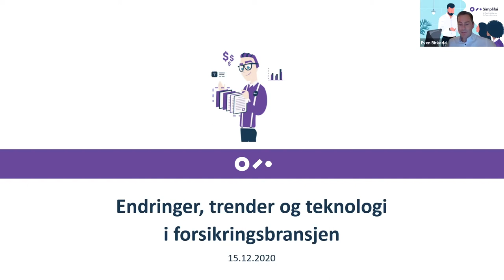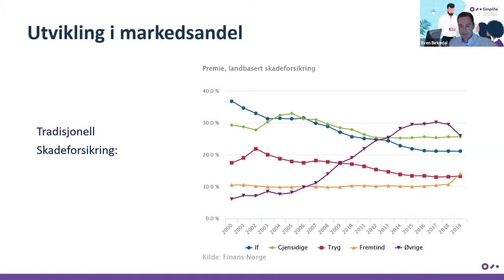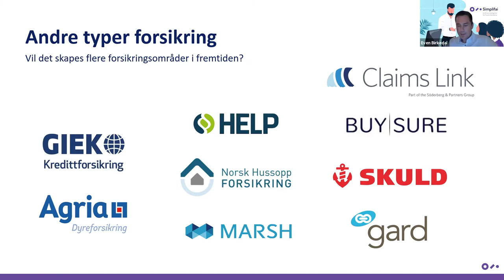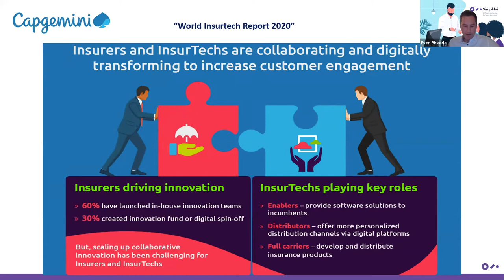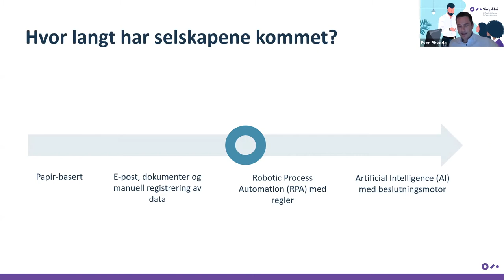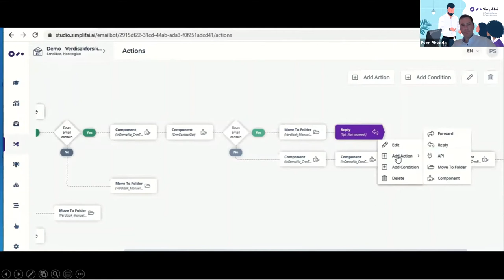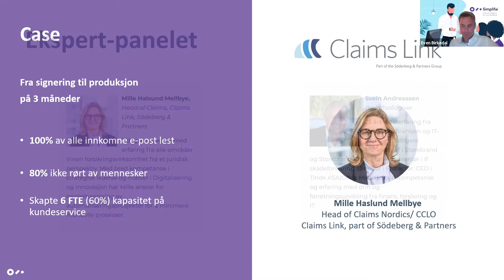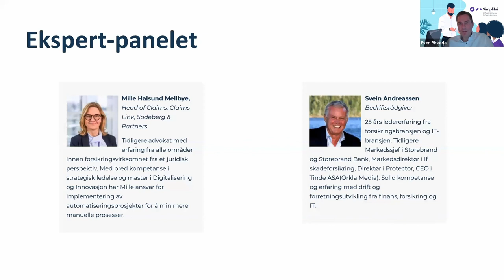Endringer, trender og teknologi i Forsikringsbransjen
Digitalisering, krevende kunder, økt konkurranse og Covid-19 er noen av utfordringene forsikringsbransjen står ovenfor i 2020 og årene fremover. Hvordan kan selskaper møte markedet i endring, og i hvilke områder kan teknologi være med på å løse noen av utfordringene?

Flere forsikringsselskaper har begynt å se til kunstig intelligens (AI) og automasjon, men kun et fåtall har så langt implementert. Automatisering kan gi mange fordeler og konkurransedyktighet, men hvor blir menneskelige egenskaper viktig? Og hvilken påvirkningskraft vil AI ha i bransjen fremover? Kan kunstig intelligens (AI) for eksempel gjøre hele skadebehandlinger fra A-Å, og hvor trygt er det egentlig? Her vil vi også vise en demo på hvordan våre Digitale Medarbeidere utfører et skadeoppgjør i Simplifai Studio.

I dette webinaret fra 15. Desember 2020 har vi invitert to industri-eksperter til diskusjon. Mille Haslund Mellbye, Head of Claims, Söderberg & Partners og Svein Andreassen, 25 års ledererfaring fra blant annet Storebrand, If, Tinde og Protector. Her går vi igjennom hvilke endringer og trender vi ser, etterfulgt av en diskusjon på hvordan møte disse med fokus på teknologi. Kanskje du også får med deg noen tips på hvordan takle omstillingene internt, og hva man bør tenke på ved bruk av nye løsninger?

7:09 Se demonstrasjon av helautomatisert skadeoppgjør ved bruk av kunstig intelligens